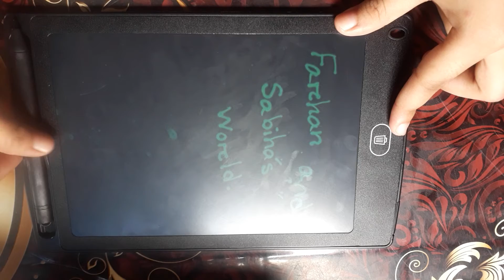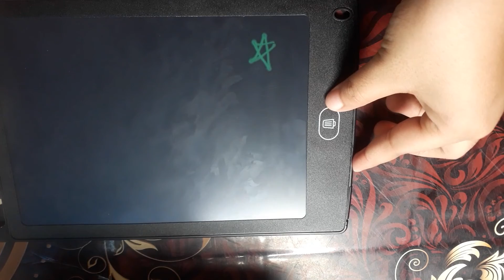A gift from my sister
Hi friends, welcome to our my new video. Today my sister have give a gift. So I want to want share my exprience of this. hope you all loved it.

Farhan Atif.
video maker,student,dremer

Sabiha Tabassum
video editor,teacher,dreamer